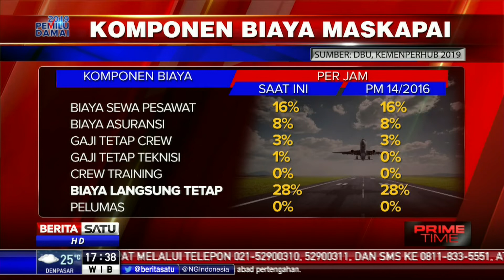Komponen Biaya Maskapai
Biaya bahan bakar merupakan salah satu komponen beban pembiayaan yang harus ditanggung dalam operasional maskapai. Bahan bakar adalah komponen biaya terbesar dari biaya lainnya yang harus ditanggung.

Facebook.com/BeritaSatu
Youtube.com/BeritaSatu